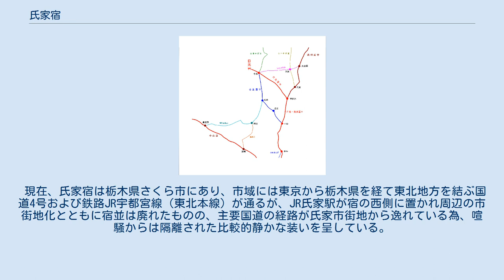氏家宿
氏家宿周辺の主要街道 氏家宿（うじいえじゅく）は、奥州街道（奥州道中）の19番目の宿駅（宿場町）である。
現在の栃木県さくら市氏家。
 氏家宿は、江戸時代に奥州街道（奥州道中）下野国塩谷郡にあった宿場町で、白沢宿の次の宿駅である。
天保14年（1843年）の『奥州道中宿村大概帳』によれば、氏家宿は家数235軒、うち本陣1軒、脇本陣1軒、旅籠35軒、人口879人であった。
氏家宿本陣は平石家、脇本陣は伝馬屋が担っていた。
 江戸時代、氏家宿南傍の鬼怒川東岸にあった阿久津河岸（あくつかし）は、主に東北地方で獲れた米ほか特産物を鬼怒川の水運を利用して江戸に送るための集積地となり、このため氏家宿の旅籠もたいへんな活況を呈したと云われている。
氏家には会津西道、会津北道、原方道、水戸道が開通し、交通の要衝地となった。
江戸の常盤津の歌人等も多く氏家に移住したといい、江戸末期には卯の花連（うのはなれん）と呼ばれる俳句会が生まれた。
その歌集には、水戸道を通って10里ほどの太平洋沿岸村落から氏家宿に四季折々に海魚が大量に運び込まれ、鶏卵や川魚、塩辛等しか食せない山路にしては珍しく海魚を食すことが出来たことが書かれており、このような宿場は氏家宿以北、仙台や酒田に至るまで無かったと云われている。
 現在、氏家宿は栃木県さくら市にあり、市域には東京から栃木県を経て東北地方を結ぶ国道4号および鉄路JR宇都宮線（東北本線）が通るが、JR氏家駅が宿の西側に置かれ周辺の市街地化とともに宿並は廃れたものの、主要国道の経路が氏家市街地から逸れている為、喧騒からは隔離された比較的静かな装いを呈している。
 ^ 『奥州道中宿村大概帳』に拠る。